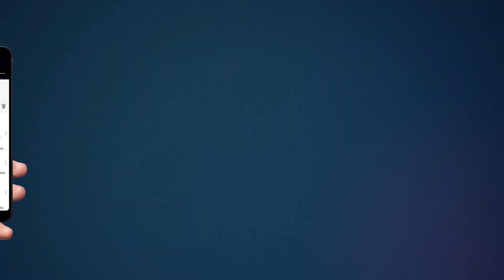सिकंदराबाद पुलिस ने चार अंतरराज्यीय वाहन चोर किए गिरफ्तार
सिकंदराबाद पुलिस ने 4 अंतरराज्यीय वाहन चोर किए गिरफ्तार।

गिरफ्तार अभियुक्तों की निशानदेही पर 15 मोटरसाइकिले  व अवैध असलाह/ कारतूस बरामद।

प्रभारी निरीक्षक थाना सिकंदराबाद श्री दीक्षित कुमार त्यागी को मुखबिर से सूचना मिली कुछ वाहन चोर चोरी की 2 मोटरसाइकिल पर सिकंदराबाद से गुलावठी की तरफ जाने वाले हैं।

सूचना के आधार पर तत्काल कार्रवाई करते हुए प्रभारी निरीक्षक ने मय पुलिस टीम सिकंदराबाद गुलावठी रोड पर ओवर ब्रिज के नीचे पहुंचकर डिवाइडर लगाकर सघंनता से चेकिंग शुरू करा दी।

कुछ समय पश्चात सिकंदराबाद की तरफ से दो मोटरसाइकिलें आती दिखाई दी जिनको पुलिस टीम ने टोर्च की रोशनी दिखा कर रुकने का इशारा किया तो मोटरसाइकिल सवार बदमाशों द्वारा पीछे मुड़ कर भागने का प्रयास किया,

पुलिस द्वारा घेराबंदी कर 4 अभियुक्तों को चोरी की 2 मोटरसाइकिल व अवैध असलाह मय कारतूस सहित गिरफ्तार कर लिया।

गिरफ्तार अभियुक्तों की निशानदेही पर ग्राम कावरा रोड पर नॉर्मल स्कूल के खंडहर कमरे में झाड़ झुंड के बीच छुपा कर रखी गई अन्य 13 मोटरसाइकिले भी पुलिस के द्वारा बरामद कर ली गई।

गिरफ्तार अभियुक्त-- साजिद राशिद, ताहिर, इरशाद--रामपुरा शेखवाड़ा थाना सिकंदराबाद जनपद बुलंदशहर के निवासी।

अभियुक्तों से बरामद--15 मोटरसाइकिल, 1 तमंचा 12 बोर मय 2 जिंदा कारतूस, 1 तमंचा 315 बोर मय 2 जिंदा कारतूस व 1 छुरी नाजायज।